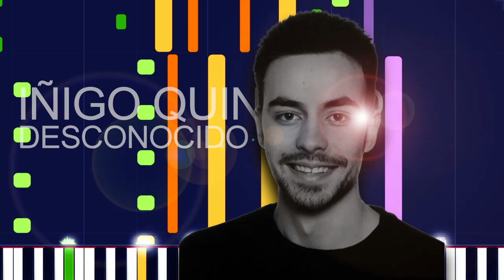Iñigo Quintero - DESCONOCIDO (PRO MIDI FILE REMAKE) - "in the style of"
Full MIDI download specifications:

Channel 01: Electric Bass (finger) - 47 Notes
channel 02: Synth Bass 1 - 29 Notes
channel 03: Pad 2 (warm) - 232 Notes
channel 04: Pad 3 (polysynth) - 127 Notes
channel 05: Electric Guitar (jazz) - 1222 Notes
channel 06: Acoustic Guitar (steel) - 2734 Notes
channel 07: Acoustic Grand Piano - 954 Notes
channel 08: Voice Oohs - 155 Notes
channel 09: Choir Aahs - 375 Notes
channel 10: Drums - 759 Notes